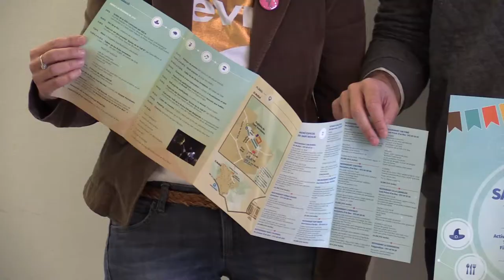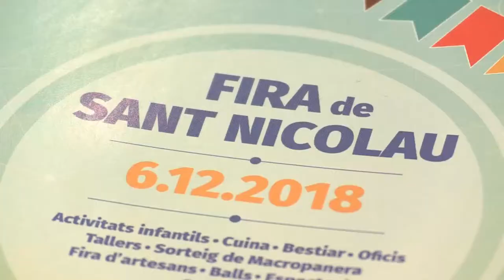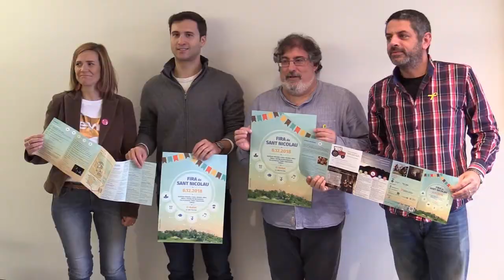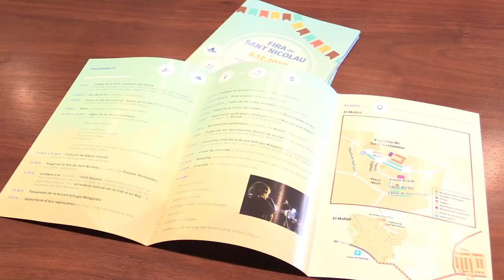Presentació de la fira de Sant Nicolau 2018